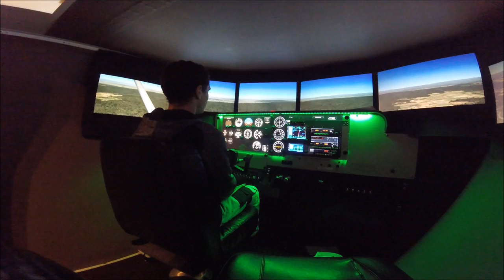Life as a Student Pilot at Hillsboro Aero Academy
My routine as a student pilot from Brazil in Hillsboro Aero Academy campus of Hillsboro (OR)